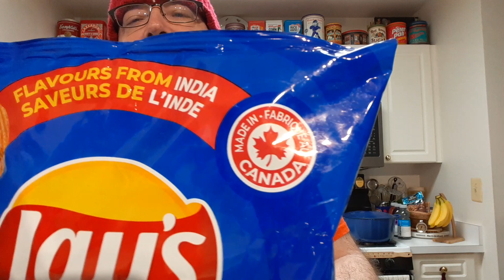Lay's Magic Masala Potato Chips Tasting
A gift from @oilerfreak and @RebbaD